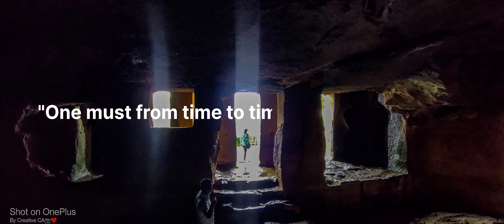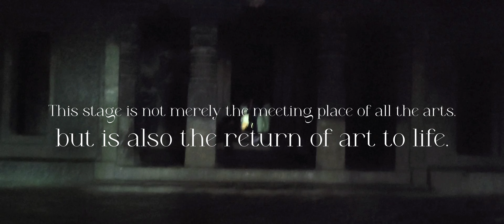Pandavleni Caves || पांडवलेणी || Nashik tourist Attractions || Cinematic 4K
Pandavleni Caves 🪨🌿🍃

Located about 8 kilometres to the south of the centre of Nashik in Maharashtra in India, the Pandavleni Caves, also known as Pandu Caves or Nasik Caves are ancient rock-cut caves that are situated on the tableland of the Trivashmi Hills. These caves date back to the period between the 3rd century BC and 2nd century AD. The Pandavleni caves are a group of 24 caves that represent Hinayana Buddhism. The mystic caves also comprise of musical fountains, museums and various outlets of food. Multiple monasteries, shrines, water tanks, pillars, and carvings can also be found inside.

The Pandavleni Caves were built by prominent rulers of that time, such as the Satavahanas and Kshaharatas, for the Hinayana Buddhist monks.  Of all the twenty-four caves, cave numbers 3 and 10 are the most beautiful ones. The architecture of these caves is unique and impressive. The inside of these caves also consists of inscriptions which act as significant study material for researchers and scholars till this day. Cave number 15 has an inscription about the King of Western Maharashtra.

There are beautiful sculptures, chambers, unique water structures and stone ladders too built inside the cave. The Dada Saheb Phalke Smarak lies at the foot of the Pandavleni caves and showcases the work of Dadasaheb Phalke. Tourists have to climb nearly 200 steps to reach the top and enjoy the breathtaking views. People also visit this attraction frequently to enjoy trekking. At the same time, the location of the caves is a prominent holy Buddhist site. This makes the Pandavleni Caves a well-known tourist site that is visited by tourists in large numbers all year round.

Shoot & edit on ONEPLUS NORD